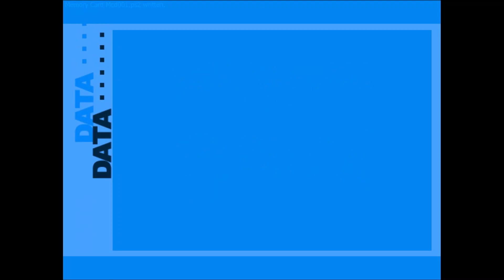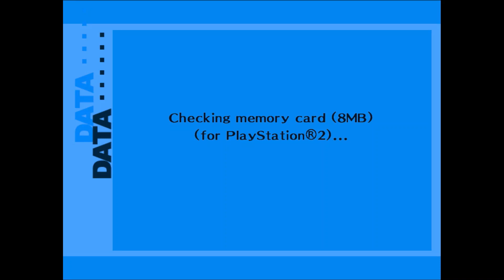Persona 3 FES - Playthrough [#9]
Social Links and quests for Elizabeth.